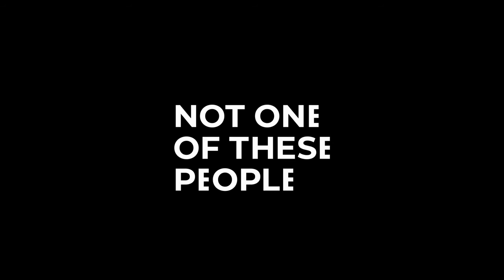NOT ONE OF THESE PEOPLE de Martin Crimp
Texte et interprétation Martin Crimp
Traduction, mise en scène, conception et interprétation Christian Lapointe
Dramaturgie Andréane Roy
Doublure et consultant jeu Sylvio Arriola
Conception sonore, direction technique et régie Gabriel Filiatreault
Lumières Caroline Ross
Accessoires et assistance à la scénographie Julie Lévesque
Assistance à la mise en scène, direction de production et régie Véronic Marticotte
Production/Consultante Anne McDougall
Développeur créatif Guillaume Lévesque – 0/1 Hub numérique

Une création de Carte blanche (Québec)
Une coproduction de Carte blanche, du Royal Court Theatre (Londres) et du Carrefour international de théâtre (Québec)
Avec la collaboration de Sporobole (Sherbrooke)